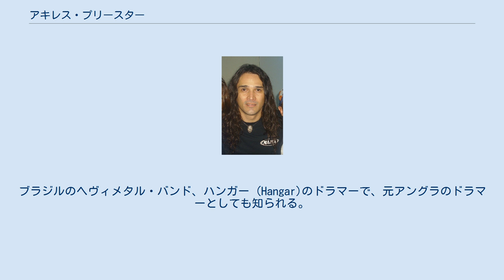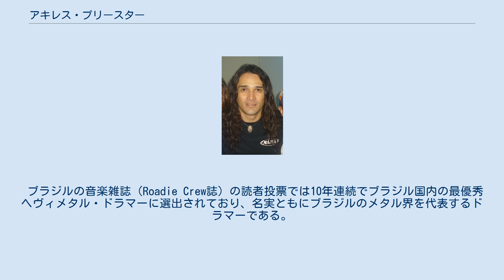アキレス・プリースター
ブラジルのヘヴィメタル・ミュージシャン
アキレス・プリースター（Aquiles Priester、1971年6月25日生まれ）はブラジルのドラマー、ミュージシャン。
ブラジルのヘヴィメタル・バンド、ハンガー (Hangar)のドラマーで、元アングラのドラマーとしても知られる。
 1971年6月25日、南西アフリカ・オウチョ（現在はナミビア・クネネ州に属する町）で生まれる。
4歳のときにテレビでジャズのアンサンブルの演奏を見たのが音楽に初めて触れた経験だという。
 1977年にブラジルに移住し、1985年頃まではサッカーに熱中していたが、同年の『ロック・イン・リオ』フェスティバルを見てドラマーになることを決意。
空き缶などをたたき始めて、後にドラムセットをそろえる。
当時から大きく影響を受けたドラマーは「アイアン・メイデン」のニコ・マクブレインだという。
地元のトロピカル・バンド、スタイロ・リブレと言ったバンドで活動をしていくうちに、メタル界隈でブラジル全土で活躍するようになり、2000年にメンバーの脱退劇があった「アングラ」のオーディションを受け、加入。
3枚のアルバムを残した後、バンドメンバーとの対立や、HANGARの活動に専念したいと言う本人の意思もあり2009年に脱退。
 2010年10月、マイク・ポートノイの脱退に伴い行われた「ドリーム・シアター」の新ドラマーのオーディションの呼びかけに応じ参加。
マイク・マンジーニ、マルコ・ミンネマン、ピーター・ウィルドア、ヴァージル・ドナティ、デレク・ロッディ、トーマス・ラングといった世界屈指のドラマー陣と競ったが、結局マンジーニが後任ドラマーとして加入するはこびとなった。
当時アキレスはツアー中で、いくつかのライブをキャンセルしてまで準備に取り掛かったが、アメリカに入国するためのビザ取得の際にトラブルに見舞われ、ジョン・ペトルーシ曰く「もう少しでここにたどり着けないところだった」という。
 しかし、2015年6月、「スケジュール面での調整と地理的な問題からバンドメンバーとしてやっていくのが難しいと判断した」との理由で脱退が発表された。
 2017年からは、米国のヘヴィメタル・バンド「W.A.S.P.」の一員として活動。
 速いテンポでもぶれることのない、機械のように正確なドラミングが特徴。
その一方でドラムソロ等ではラテン音楽・ブラジル音楽の影響も垣間見える。
 ドラムセットはいかにもテクニカル・メタルドラマーらしい、ラックで組んだ2バスの巨大なセットで、左右に全く同じライドシンバルが配置してあるのがポイントとなっている。
セットは年々少しずつ巨大化しており、2008年ごろからはシンバルが上からつるす形となった。
 メーカーはMapex、シンバルはPaisteを使用。
両メーカーとエンドース契約をしている。
他にはDWペダルやPro-Markスティック等を使用。
 ブラジルの音楽雑誌（Roadie Crew誌）の読者投票では10年連続でブラジル国内の最優秀ヘヴィメタル・ドラマーに選出されており、名実ともにブラジルのメタル界を代表するドラマーである。
2011年6月21日閲覧。